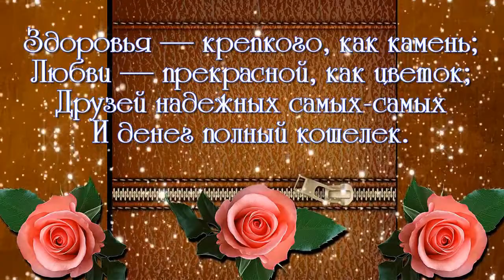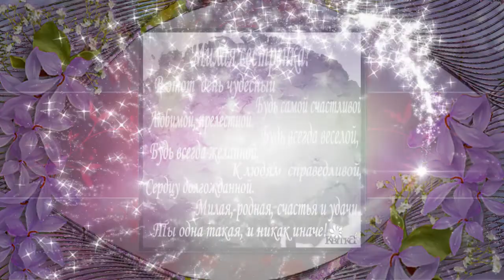С ДНЁМ РОЖДЕНИЯ